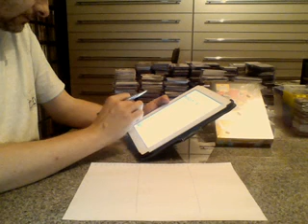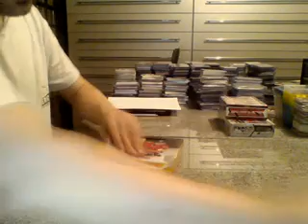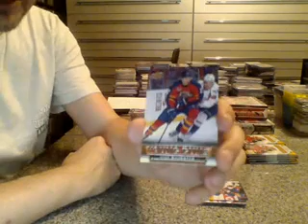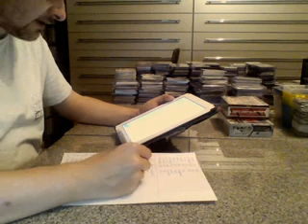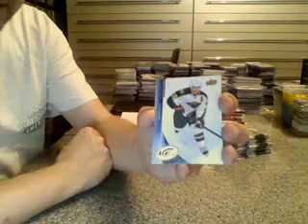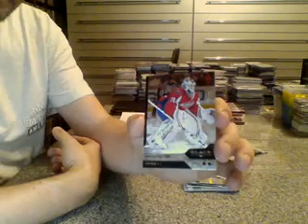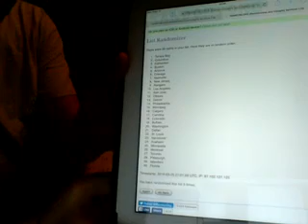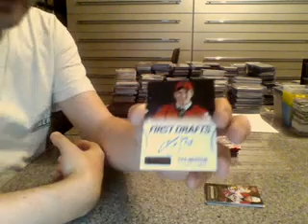PCAS #134 Easter Break - Freitag 25.3.16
1 x 2013-14 Upper Deck Series 2
1 x 2013-14 Black Diamond
1 x 2013-14 Contenders